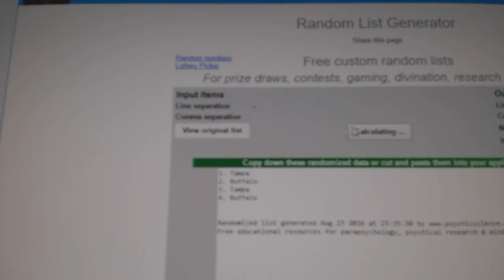C&C #6363 Multi Random